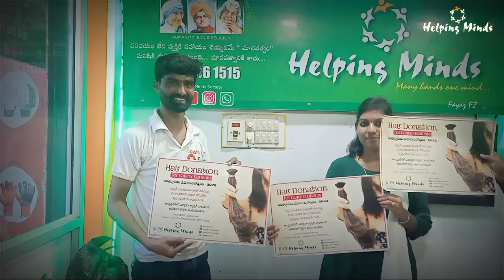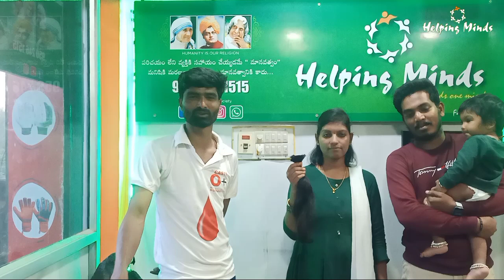కేశాలు దానం చేసిన ఉపాధ్యాయురాలు సాయి లక్ష్మీ మేడం 👏🏻🙏🏻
- హెయిర్ డొనేషన్ జాబితాలోకి 26 మంది 💇

●●●● ములకలచేరువు కు చెందిన ఉపాధ్యాయురాలు సాయి లక్ష్మీ మేడం గారు స్వచ్చందంగా తన కేశాలను దానం చేసి గొప్ప మనస్సును చాటుకున్నారు.💇👏🏻🙏🏻

● హెయిర్ డొనేట్ చేసిన సాయి లక్ష్మీ మేడం గారికి పూలమొక్క బహుకరించి అభినందించిన హెల్పింగ్ మైండ్స్ బృందం.🇮🇳

★ రాష్ట వ్యాప్తంగా క్యాన్సర్ భాదితులకు విగ్గులు అందించడానికి హెల్పింగ్ మైండ్స్ సిద్ధం.🇮🇳

● హెయిర్ డోనేషన్ కు వచ్చిన వారికి ఉచితంగా హెయిర్ కట్ చేసి,వారికి నచ్చిన హెయిర్ స్టైల్ కు సహకరిస్తున్న వి గ్లో బ్యూటీ పార్లర్ విజయలక్ష్మి మేడం గారికి ప్రత్యేక ధన్యవాదాలు 🙏🏻

★ అందరూ బాగుండాలి - అందులో మనం ఉండాలి 🙏🏻